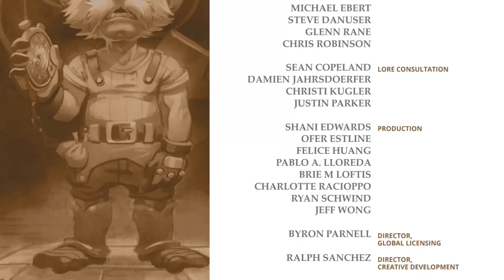MECHAGON - Comic Analyse / Review / Vorgeschichte - WoW BfA 8.2